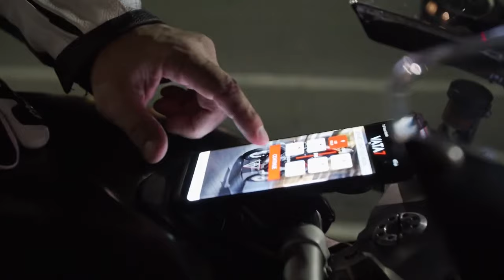VATA7 X1 LED HELMET - BG MIX (Music produced by VATA7)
Welcome to VATA7

Our patented VATA7 X1 LED 'Speed & Light' Helmet wirelessly connects and mirrors your motorcycle's lighting system (ie; Tail Lights, Brake Lights & Turn Signals).
1. 100% Carbon Fiber with Aeronautical Technology (Only Brand in the World)
2. VATA7 Technology – Wirelessly Connects to and Mirrors Your Motorcycle’s Lighting System
3. Front and Rear LED Lenses (Tail Lights, Brake Lights & Turn Signals)
4. ECE-22.06 – DOT/SNELL – JIS – UK SHARP 5 Stars – FIM (MotoGP) Homogations
5. Patent Pending Aerofoil Vent & Lighting System (For Speed & Light)
6. Multi-Functional Switch with USB-C Charging Port
7. Photochromatic 3mm Makrolon Optical Class 1 Visor (No Distortion) with Anti-Fog and Anti-Scratch Treatment + Pinlock MAX Vision Lenses (Multiple Color Visors)
8. Bluetooth Communication Ready with Speakers and Microphone Integrated at Factory
9. Lightest Helmet in the World (Size Small Only Weighs 1.9lbs/.9kgs!)
10. VATA7 Mobile App – Rider Interaction/LED Customization (Apple & Google)
11. Ergal Double Ring Chin Strap
12. Sizes XXS-3XL (8 True Size Moulds/Shells/EPS for Best Comfort and Safety)
13. 8 Hours of Run Time per Charge
14. USA - Italian - Swiss Made, Designed and Engineered
15. So much more!